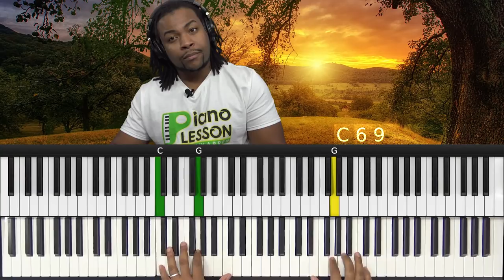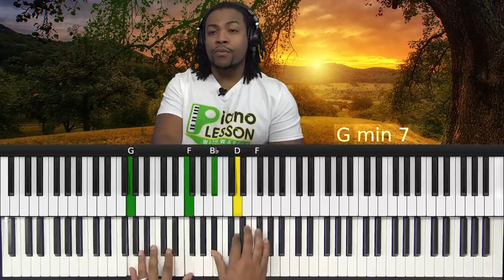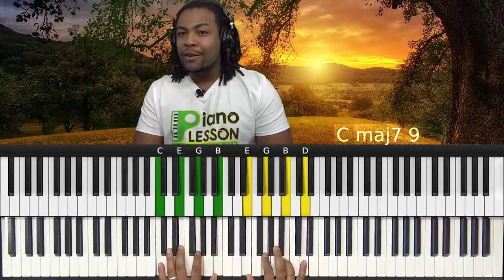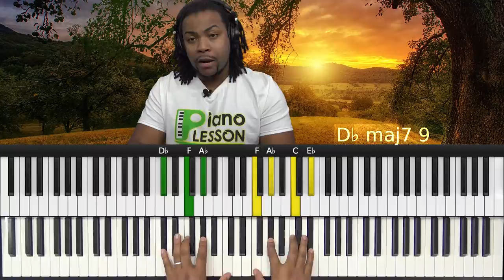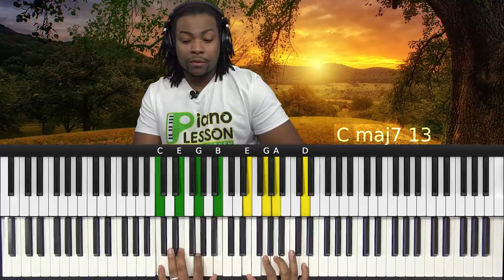Chromatic Mediants Explained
The lesson begins by explaining chromatic mediants and their use in modern music, including their definition and significance.
Diatonic mediants are notes a third apart within the same key, while chromatic mediants are a third apart from different keys. Example: C major and E major.
Each major or minor key has six chromatic mediant chords, identified by their root notes being a major or minor third apart and not diatonic to the key.
Chromatic mediants explained and popularized in classical and romantic music for creating color and emotion. In modern music, they are used in genres like gospel as passing chords and in film scores.
Chromatic mediants are used for common-tone modulation and in neo-soul progressions, contributing to modern sounds through extensions and complex chord voicings.

Chapters:
00:00 Introduction and Lesson Overview
03:00 Understanding Diatonic Mediant and Submediant
06:35 Exploring Chromatic Mediant Relationships
09:28 Chromatic Mediant in Classical Music
10:08 Chromatic Mediant in Modern Music and Gospel
11:59 Using Chromatic Mediant for Modulation
14:12 Neo-Soul Progressions with Chromatic Mediant
16:24 Conclusion and Final Thoughts